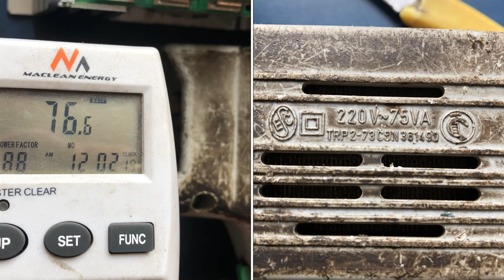Przegląd generalny przetwornicy MPPT Od A do Z część 3 Próba od lutowania kondensatorów i cewki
Prace nad PV wymagają uprawnień i umiejętności, to nie jest poradnik ani instrukcja. Wykonywanie prac naprawczych i konserwacyjnych proszę kierować do wyszkolonego i posiadającego certyfikaty personelu.

W tym odcinku próba odlutowania kondensatorów i cewki - dławika od radiatora. Plan prosty wykonanie nie koniecznie, niestety moja 75VA lutownica nie daję rady. A z racji że nie chce uszkodzić ani płyty ani elementów odpuściłem sobie dalsze kroki niż będę miał odpowiedni sprzęt.
Więc czeka mnie wydatek zakupu nowej lutownicy, jedyny problem w tym że nie wiem czy transformator czy grot 🙈

Regulator jest cały czas w użyciu od około 8 lat i był kupiony jako używany, zdarzało się że się przegrzewał jak sam walczył z akumulatorami dlatego dostał dodatkowe chłodzenie by nie obniżał prąd ładowania.
Ostatnio często słyszałem w nim jakiś „klikanie” albo było od uzwojenia albo jakiegoś przekaźnika wewnątrz. By zapobiec awarii podjąłem działanie mające na celu diagnostykę i ewentualną naprawę by zapobiec kosztownej naprawie.
„Lepiej zapobiegać niż leczyć”

Timeline:
0:00 - 0:32 Plan operacyjny
0:33 - 2:56 Pierwsze wrażenie zawsze najlepsze
2:57 - 8:32 Żmudne odsysanie cyny
8:33 - 10:26 Trzeba wiedzieć kiedy się poddać
10:27 - 12:23 Plan jak to zrobić